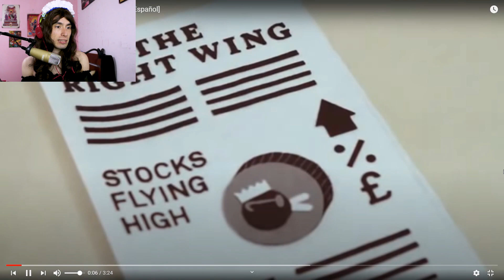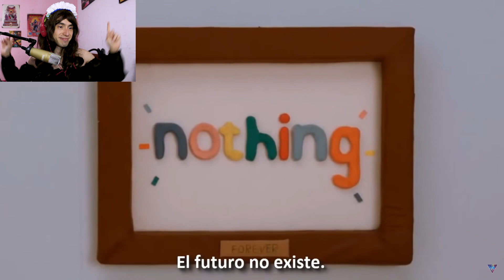¡LA SERIE MÁS TERRIBLE DE YOUTUBE! (Don´t hug me im scared)